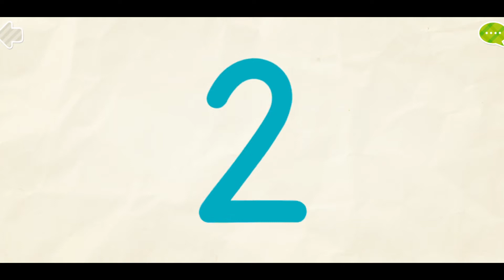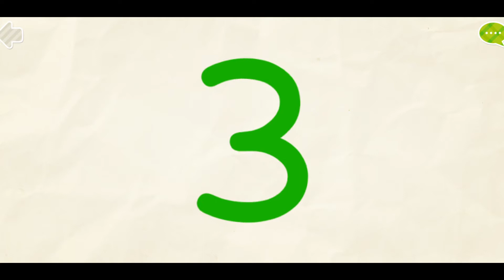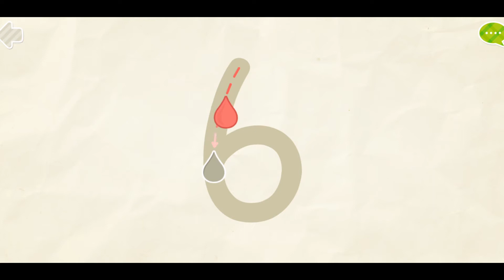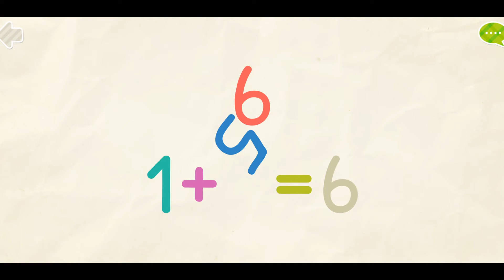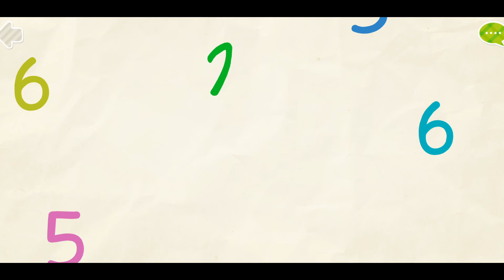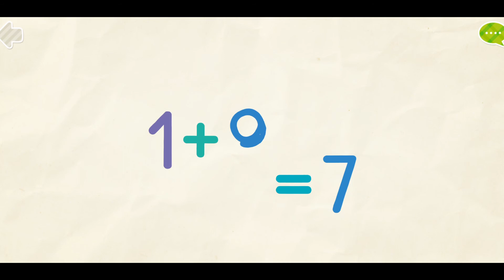Цифри для Дітей Українською - Вчимо цифри українською | Bimi Boo Свинка пеппа українською 7